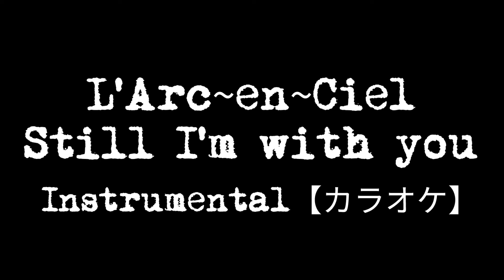【カラオケ】Still I'm with you / L'Arc-en-Ciel 【生演奏】Instrumental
麻美くんと申します
カバー曲音源を自作し、カラオケ音源としてアップしています

歌ってみた音源などとしてご自由にお使いください。その際はコメント欄に使用する旨書いていただければ幸いです。

Onコーラス、Offコーラス対応しております。
他一部パートOffなども対応しております。
TwitterのDMへご要望をお書きください。

⇩他にもこんなカラオケ曲があります⇩

※PCのデータが残っている限り対応します。
※曲のリクエストは受けられませんのであらかじめご了承下さい。